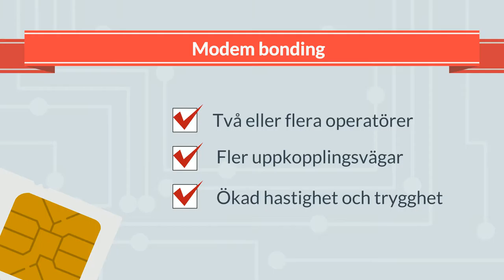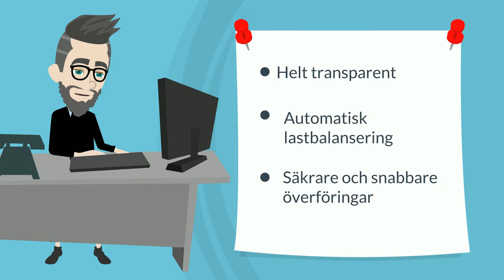Modem bonding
Modem bonding gör det enklare att överföra data både snabbt och säkert i mobilnäten. Genom att kombinera två eller fler operatörer blir överföringar säkrare och mindre störkänsliga.